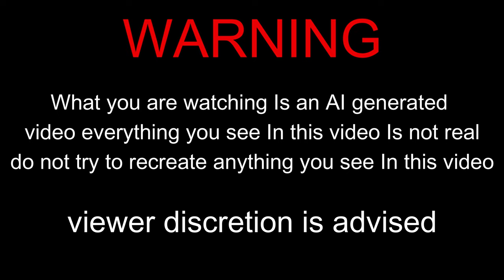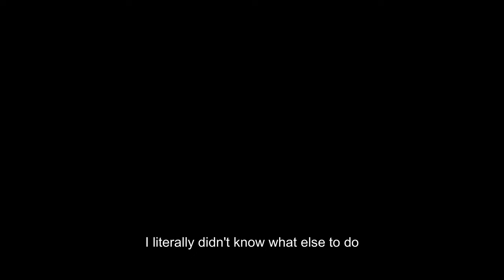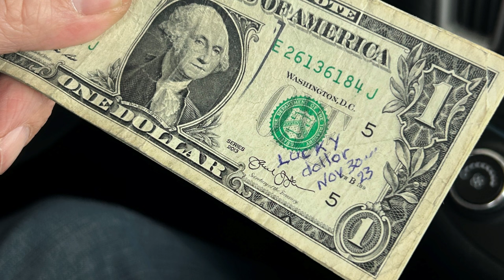What not to do with your best friend (Literally gone wrong)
In this video me and a friend fuck around and find out

Camera gear -

Timecards -
0:00 - Intro
0:14 - Bicycle vs pitbike
1:16 - Where it all went wrong
1:50 - Aftermath
3:01 - Outro

I hope this video doesn't get age restricted